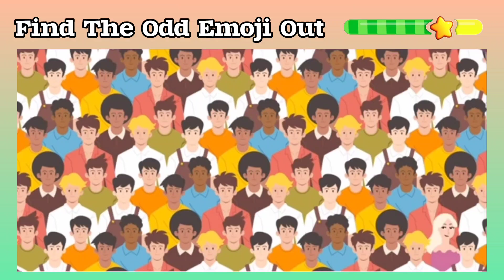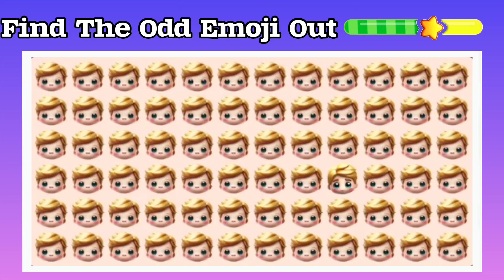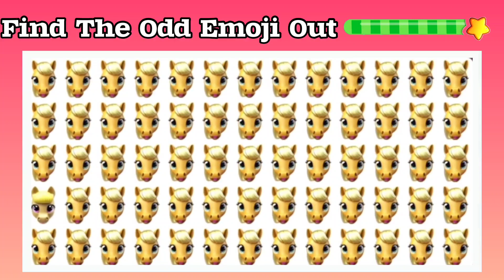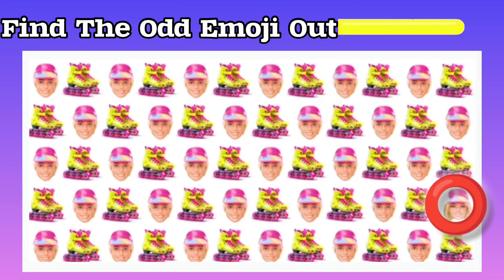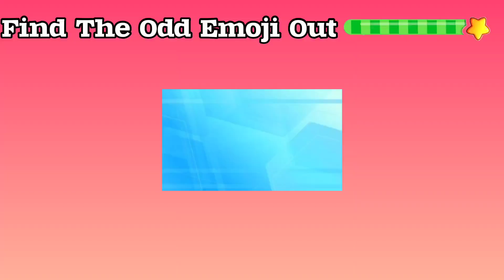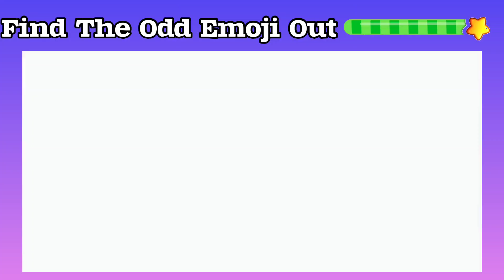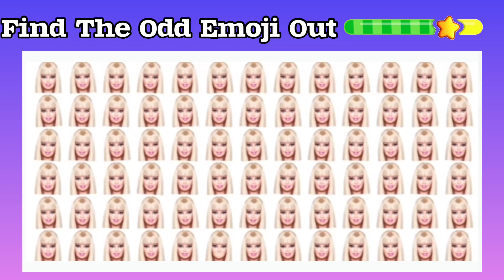Find the odd Emoji Out 🤯 - Barbie Edition 🎎💃🧚 35 Unlimited Levels.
Find the odd Emoji 🤯😳 - Barbie Edition 🎎💃🧚
35 Unlimited Levels

Give ur self 1 point for each levels and Comment ur points in the comment section below 👇

If u like my vedios do

To our YouTube channel * The Game show alret